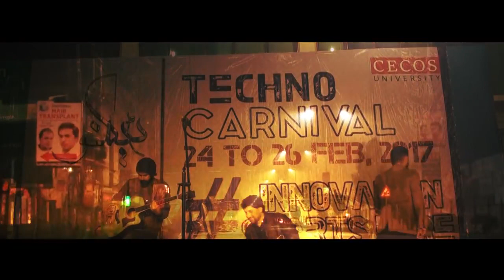Rehman baba Kalam Live Moez & irshu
This is one of my favrate kalam of Rahman Baba sung by Moez live at cecos university it has a feel of spirituality and truth.